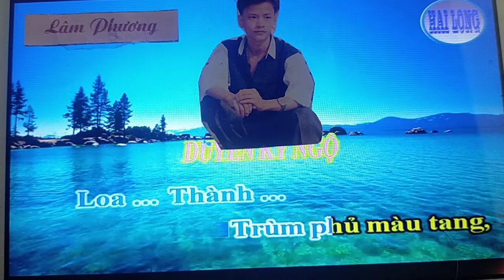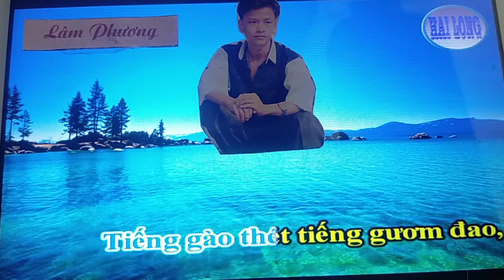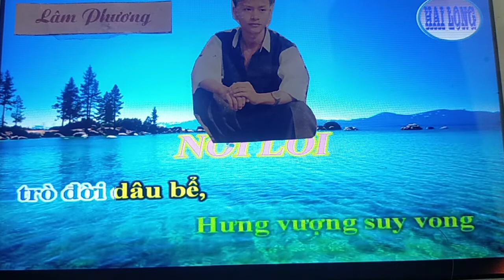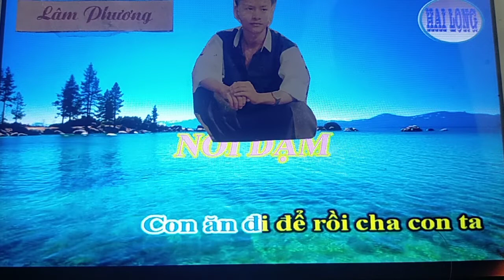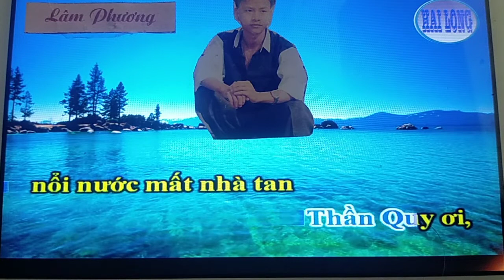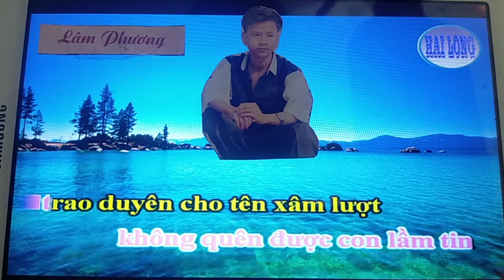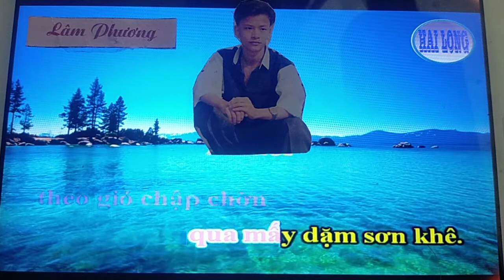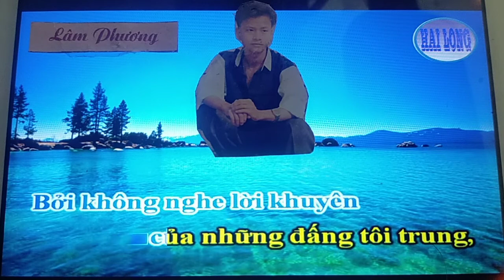Tđ Trọng Thủy Mỵ Châu Ca Với Ns Lâm Phương